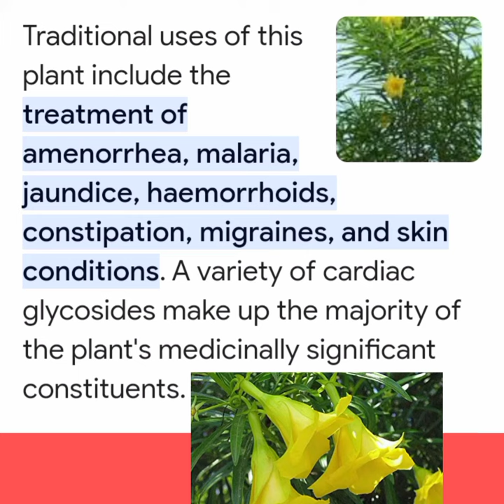KANER FLOWER /Scientific Name-Cascabela thevetia.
comment  karo